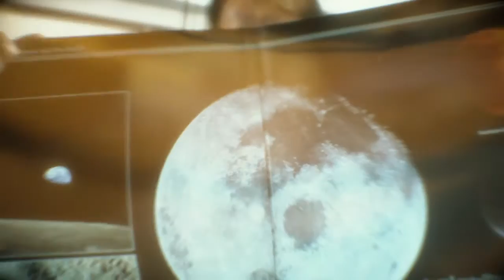Part 10 - Episode 2; Amelie pt 7 - Death Stranding Playthrough By Bell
DEATH STRANDING